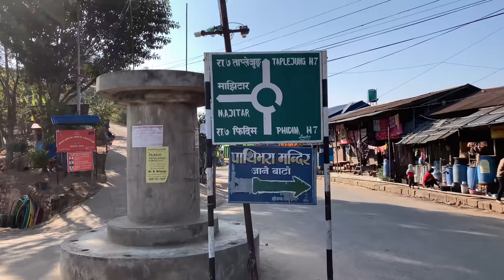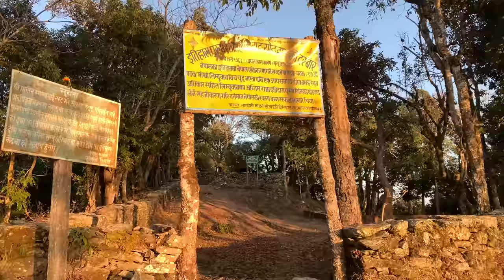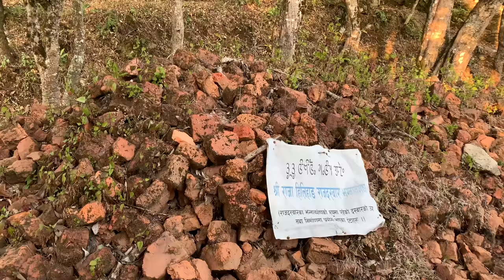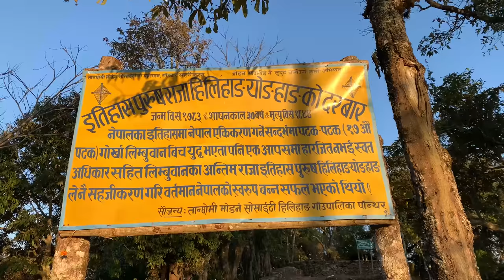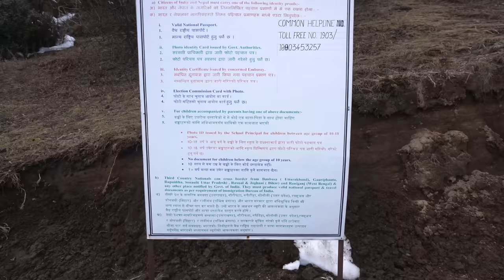Nepal To Sikkim || The Last House of Nepal || Panchthar to Chiwabhanjyang from Mid Hill Highway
The Last House Of Nepal. From Panchthar to Sikkim. Chiwabhanjyang, Hilihang Durbar, Ganesh chowk,Tharpu Nisan Temple, Chyangthapu and Sikkim boarder.